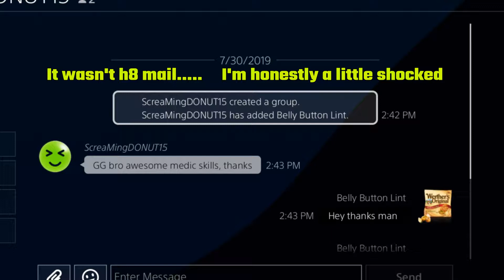BFV : complaints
My feet fell off